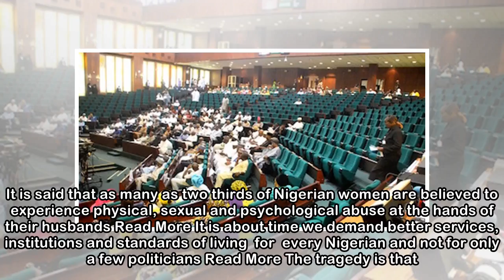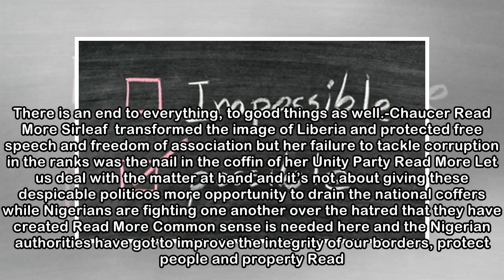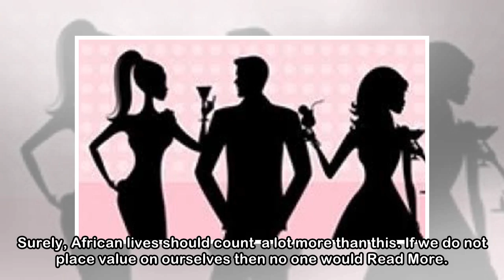Outside looking in Archives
It is said that as many as two thirds of Nigerian women are believed to experience physical, sexual and psychological abuse at the hands of their husbands Read More It is about time we demand better s...